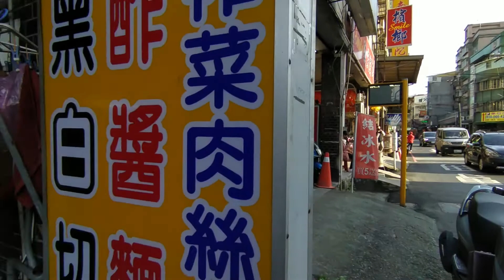賀成交Google 土城房屋阿德 趙育德 0958702518(紐約艾美 金店面 電梯大樓1樓 海山站步行1.8公里)屋主急售2400萬,土城區青雲路(金店面+2車位52.84坪)0房0廳1衛2車位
Google 土城房屋阿德 趙育德 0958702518(紐約艾美 金店面 電梯大樓1樓 海山站步行1.8公里)

屋主急售2400萬,新北市土城區青雲路1樓(金店面+2車位52.84坪)

0房0廳1衛2車位

趙育德

我是

經紀人:（106）周建邦新北經證字第003385號

Facbook